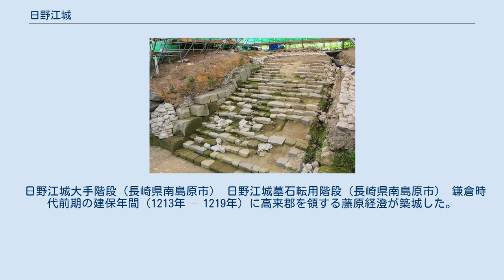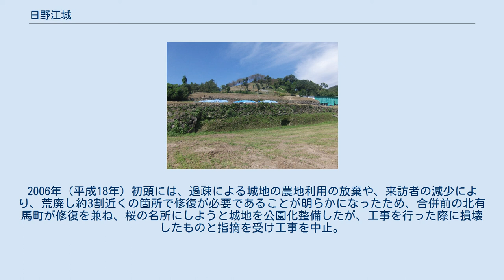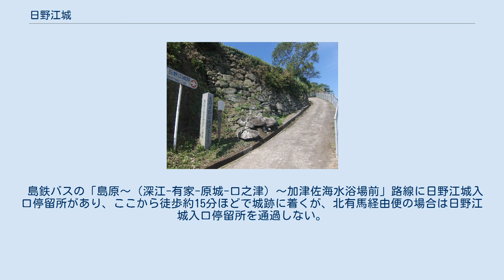日野江城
日野江城（ひのえじょう）は、肥前国高来郡有間庄（長崎県南島原市北有馬町戊谷川名）にあった城。
日之江城、日ノ江城、火ノ江城、日ノ枝城とも記される。
国の史跡。
 南島原市のほぼ中央、有馬川河口付近の小高い丘にある。
南には有馬川が流れ、東には大手川が流れている。
縄張りは北西に三の丸、東に二の丸を配し中央の丘頂部に本丸が置かれた連郭式平山城である。
 1995年（平成7年）より2000年（平成12年）までの間に4次にわたる発掘調査が行われた。
この際に、他には安土城にしか見られない直線階段や、海外の技術を取り入れた石組み、金箔を施した瓦などが出土した。
先進性や豊臣政権と密接な関係を持っていたことを窺い知ることができる。
 遺構としては現在、石垣・空堀が確認できる。
 日野江城大手階段（長崎県南島原市） 日野江城墓石転用階段（長崎県南島原市） 鎌倉時代前期の建保年間（1213年 – 1219年）に高来郡を領する藤原経澄が築城した。
 経澄は藤原北家で藤原純友の子孫（もしくは平氏）で築城時に姓を有間と称し、後に有馬と改称した。
 有馬氏は当初島原半島南部の一勢力に過ぎなかった。
貴純の時代になると半島内の諸勢力を制圧し戦国大名へと成長していった。
貴純は日野江城の支城として原城を築城している。
晴純の時代に有馬氏の版図は最大となり21万石を領するまでに成長した。
しかし、後ろ盾となっていた大内氏が滅亡すると龍造寺氏の圧迫を受けるようになった。
13代目当主の晴信はキリシタン大名となり城下にセミナリヨを建設し、逆に寺社を破壊し城の築材とした。
前述の発掘調査で出土した遺構は晴信の時代のものである。
 江戸時代初期には晴信は4万石を領し、日野江城は島原藩の藩庁となった。
しかし、慶長17年（1612年）晴信は岡本大八事件に連座した罪により甲斐国で切腹となった。
嫡男直純が後嗣となったが慶長19年（1614年）に日向国延岡城に移封となり、有馬氏は約400年間にわたる在城に別れを告げた。
 有馬氏が去り元和2年（1616年）に松倉重政が入城するまでの間は天領となった。
この間は鍋島氏、大村氏、松浦氏の肥前の諸大名が分担して城を警固した。
しかし、松倉氏は入封後、日野江城に不便を感じ新たに島原城を建設し、日野江城を廃城とし歴史の幕を閉じた。
 1982年（昭和57年）7月3日、国の史跡に指定された。
1995年（平成7年）より2000年（平成12年）まで発掘調査が行われた。
2006年（平成18年）初頭には、過疎による城地の農地利用の放棄や、来訪者の減少により、荒廃し約3割近くの箇所で修復が必要であることが明らかになったため、合併前の北有馬町が修復を兼ね、桜の名所にしようと城地を公園化整備したが、工事を行った際に損壊したものと指摘を受け工事を中止。
 世界遺産候補長崎の教会群とキリスト教関連遺産の構成資産の一つに選ばれ、2015年（平成27年）にユネスコ諮問機関の国際記念物遺跡会議の現地調査を経た結果、2016年（平成28年）に「禁教期に焦点を絞るべき」との指摘をうけ推薦を一旦取り下げ、対応を協議し再推薦は決まったが禁教期との関連性が薄いとの判断により、構成資産から除外された。
 ちなみに城跡には八天狗が祀られ、島原の乱のあと入植した人々により、城跡は果樹園や畑として整備されていた。
 島鉄バスの「島原～（深江-有家-原城-口之津）～加津佐海水浴場前」路線に日野江城入口停留所があり、ここから徒歩約15分ほどで城跡に着くが、北有馬経由便の場合は日野江城入口停留所を通過しない。
北有馬経由便の場合は橋口停留所で下車、徒歩約5分。
 ベルナルディーノ・デ・アビラ・ヒロン『日本王国記』